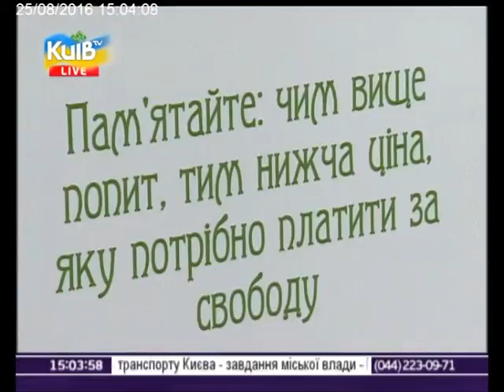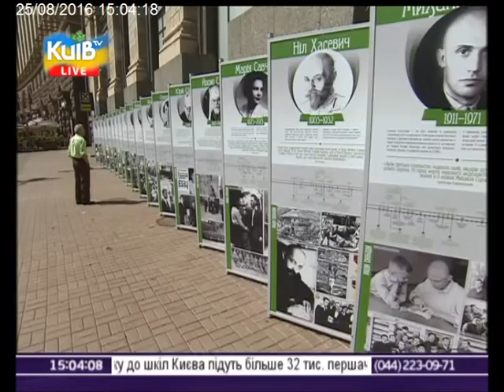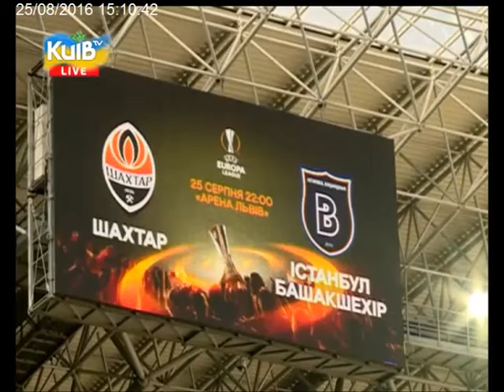25.08.16 Столичні телевізійні новини 15.00